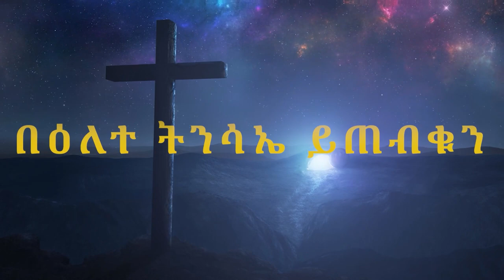ልዩ የሆነ የትንሳኤ በዓል ዝግጅት በአዲስ አበባ እና አካባቢው ቀጠና ቃለ ሕይወት የሴቶች አገልግሎት የተዘጋጀ በትንሳኤ ዕለት በሕይወት ቲቪ ይጠብቁን